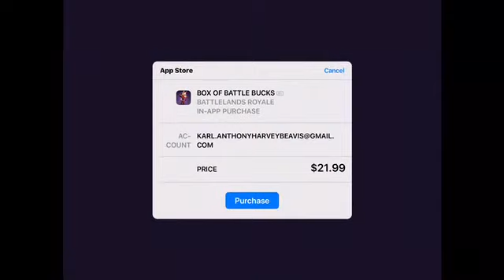Battlelands Royale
These are my friends playing Battlelands Royale